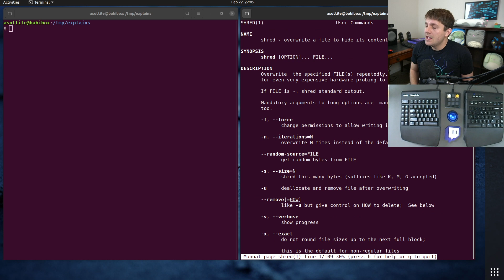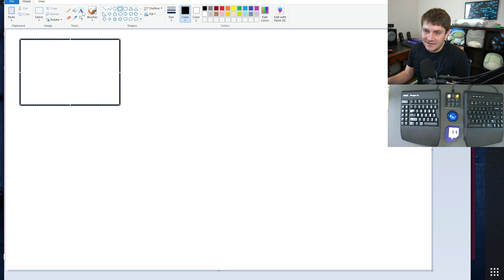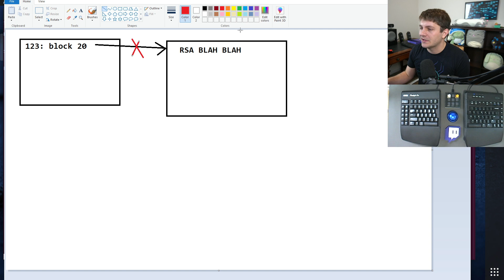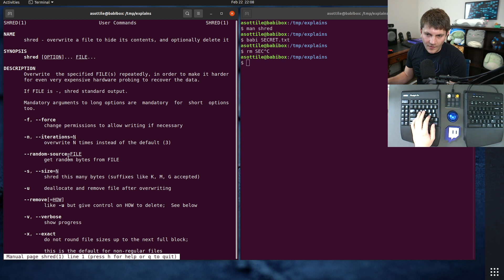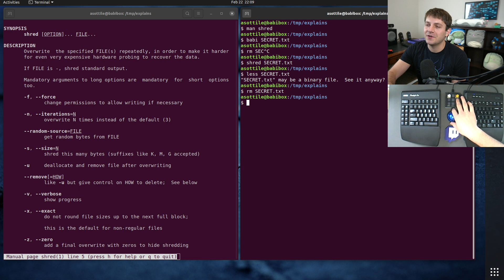what is the `shred` command? (beginner - intermediate) anthony explains #409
today I show the `shred` command -- a useful tool for data scrambling when deleting sensitive files!